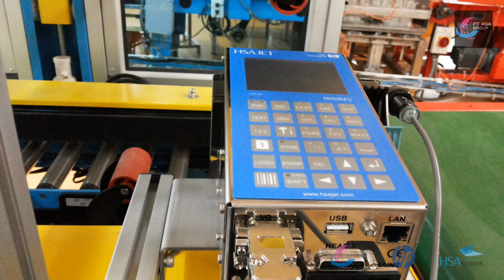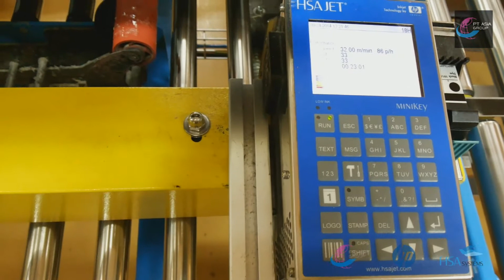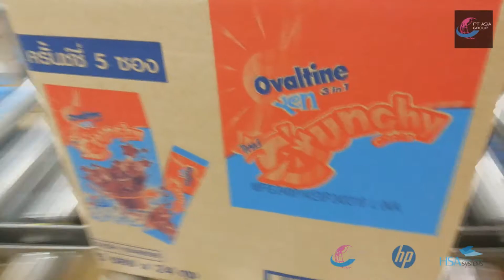Carton Printers - Carton Coding MiniKey HSAJet TIJ Printer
High quality inline marking of variable data is a critical enabler for these traceability programs. Complementing PT Asia’s solutions for primary packaging coding, It is Thermal Inkjet Printers. PT Asia has a full line of large character printing products (which include carton coders and carton printers) to print directly on a variety of secondary packaging materials.
+ Gain production flexibility
+ Reduce carton case and label inventory
+ Improve the automation process with bar coding
+ Improve traceability with inline real time coding
+ Reduce manual labor, replace labels and reduce cost of ownership
+ Improve processes and reduce errors from manual label application